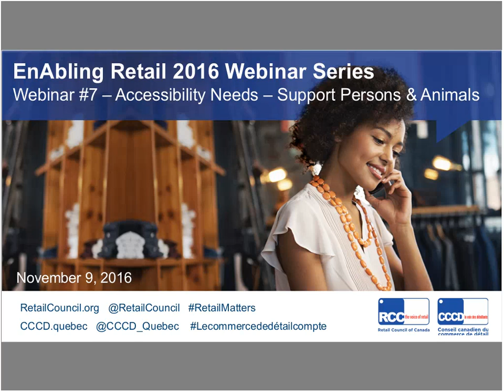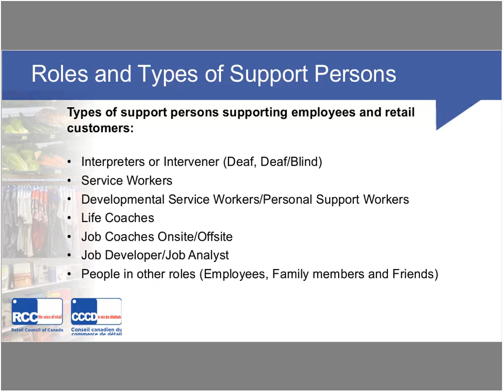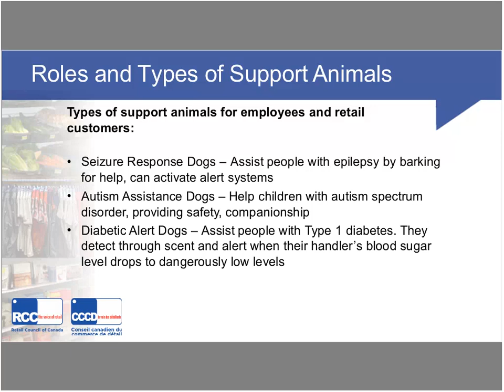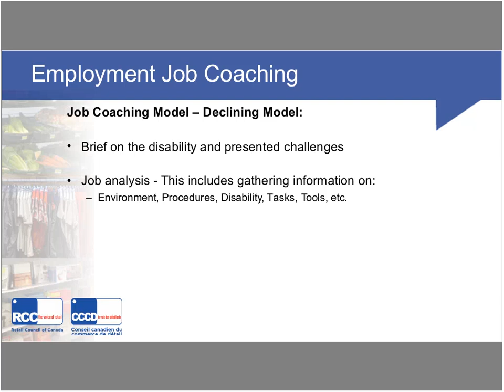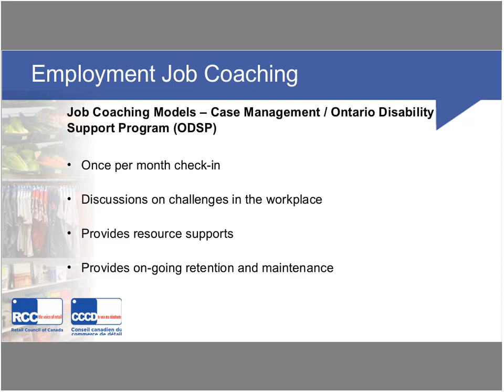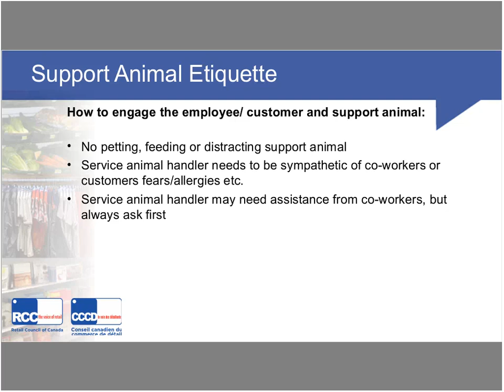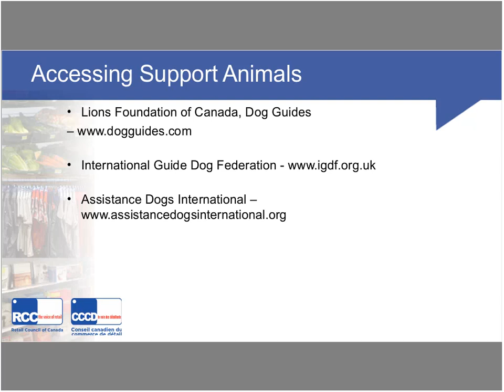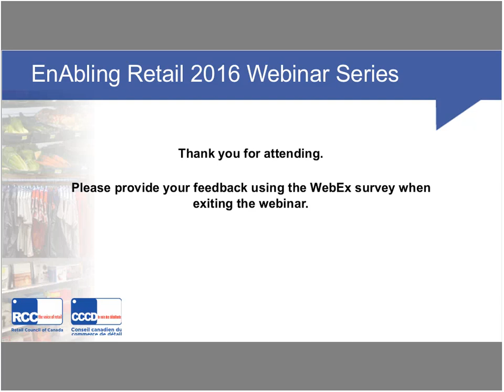EnAbling Change for Retailers - Accessibility Needs Support Persons and Animals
Learn about how to serve customers use support persons or animals to assist then in their daily life.